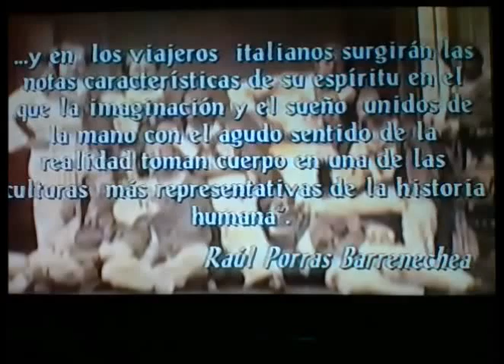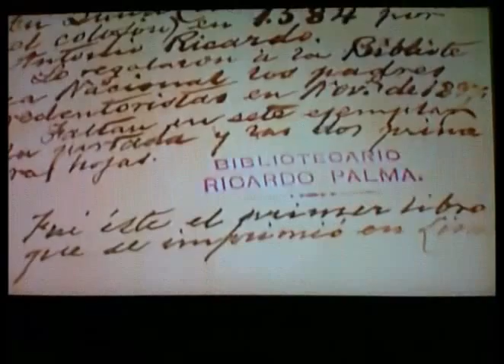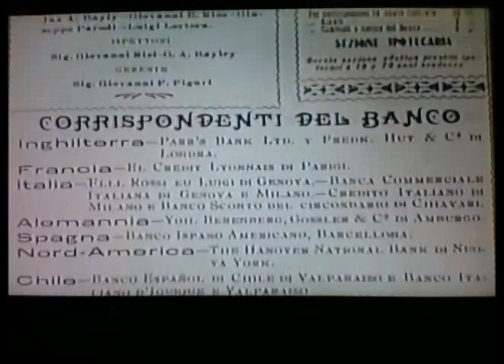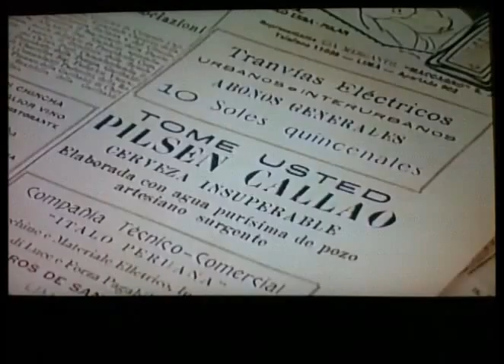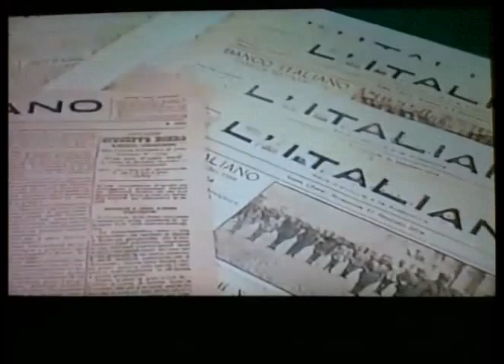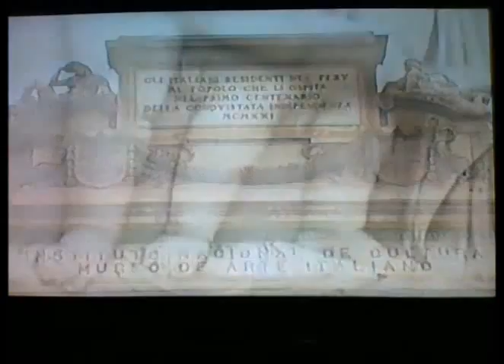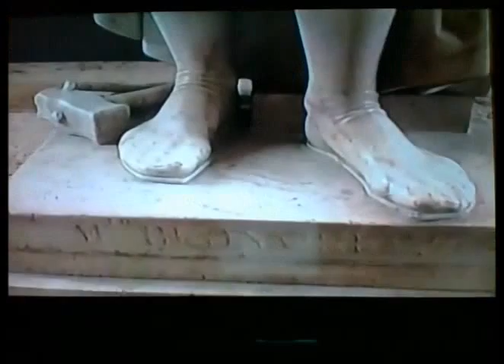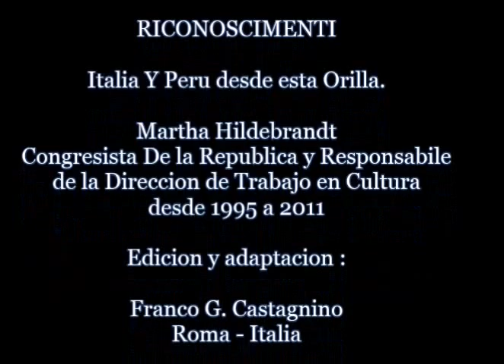La inmigración italiana en el Perú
Documental de la inmigracion Italiana en el Peru, video realizado por el congreso de la republica Peruana en colaboracion con la Embajada italiana en Lima y comunidades Italianas.por iniciativa de la ex-Congresista Martha Hildebrandt .